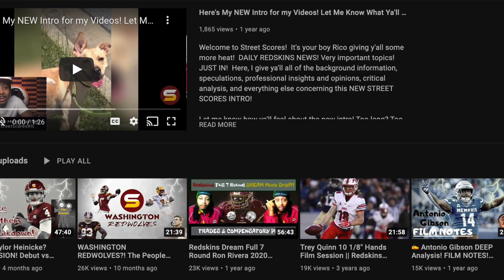🤯Commanders Want Pat Shurmur as Offensive Coordinator! History of the QB Whisperer! Great for Howell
The Commanders are getting a list together for OC candidates. Jim Caldwell was on the list, but he declined because he's pursuing a head-coaching opportunity, as others reported. Pat Shurmur is also a candidate, per source. Factor, record of developing young QBs. Quarterback Whisperer & young rookie QB developer! Gets most out of QBs! QBs have their best statistical accomplished seasons under Pat Shurmur as offensive coordinator & head coach! Pat Shurmur's history of developing QBs? Washington will be looking for an OC who has a record of developing young QBs, and one of the candidates will be former Browns, Eagles(interim), and Giants Head Coach Pat Shurmur. He didn’t coach 2022 season, but his last job in the NFL was as the Denver Broncos offensive coordinator from 2020-21. He was a QB coach for the Philadelphia Eagles from 2002-08. Ron Rivera was on the Eagles coaching staff as a LBs coach from 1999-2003. Shurmur's resume!
Donovan McNabb, Philadelphia Eagles | 2002-08
Notable Accolades: 3-time Pro Bowler with Shurmur. Under Shurmur, McNabb eventually began to distance himself from the dual-threat reputation he initially established in the NFL and became a great pocket passer. Shurmur's belief that a QB has to possess the athleticism to move likely originates from his working partnership with McNabb. With Shurmur, McNabb went to three consecutive NFC Championship games, finally winning the last one to advance to the Super Bowl
Sam Bradford, St. Louis Rams | 2010 NFL Offensive Rookie of the Year
Colt McCoy, Cleveland Browns | 2011-12 Career-high season in 2011 under Shurmur.
Brandon Weeden, Cleveland Browns | 2012 Career-high season in 2012 under Shurmur.
Case Keenum, Minnesota Vikings | 2017 Led Vikings to NFCCG appearance under Shurmur after Minneapolis Miracle
Eli Manning, New York Giants | 2018-19 Career-high completion percentage.
Daniel Jones, New York Giants | 2019 One of the most prolific statistical rookie seasons all-time.
Ken Zampese with Carson Palmer, Andy Dalton and Baker Mayfield all had very good seasons and was developing well with Zampese as QB coach!

Jonathan Allen John Bates Dyami Brown Percy Butler Saahdiq Charles Camaron cheeseman Samuel Cosmi Kamren Curl Jamin Davis Jahan Dotson Milo Eifler Darrick Forrest Kendal Fuller Antonio Gibson Taylor Heinicke Curtis Hodges Cole Holcomb Christian Holmes Sam Howell Khaleke Hudson William Jackson III Danny Johnson Charles Leno Jr. Phidarian Mathis David Mayo Bobby McCain JD McKissic Terry Mclaurin Dax Milne Andrew Norwell Efe Obada Jaret Patterson Chris Paul Daron Payne Jeremy Reaves Brian Robinson Armani Rogers Bunmi Rotimi Chase Roullier Curtis Samuel Wes Schweitzer Cam Sims Joey Slye James Smith Williams Benjamin St-Juste Montez Sweat Shaka Toney Casey Toohill Cole Turner Trai Turner Tress Way Carson Wentz Jonathan Williams Daniel Wise Cornelius Lucas Tyler Larsen Logan Thomas Chase Young jon bostic rachad wildgoose